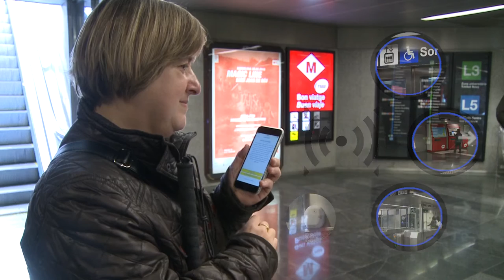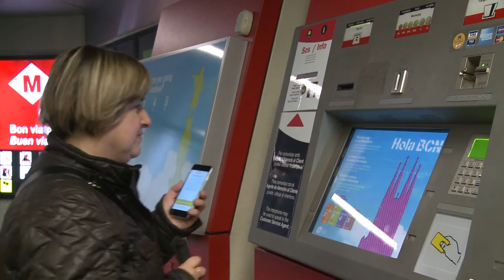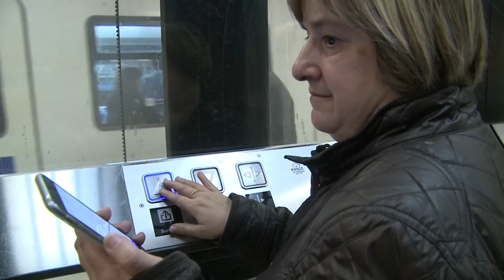Las fundaciones TMB, ONCE y Vodafone muestran su proyecto de accesibilidad en el metro (Castellano)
Las tres instituciones han desarrollado y probado dos pilotos para facilitar la orientación de personas con discapacidad a través de la innovación tecnológica. Los sistemas mejoraran la accesibilidad tanto en el metro como en el autobús